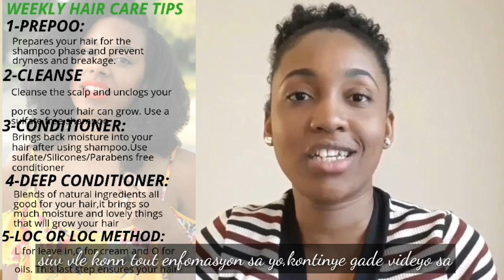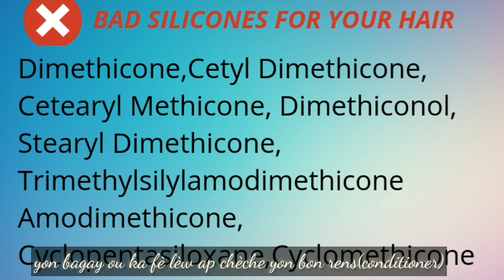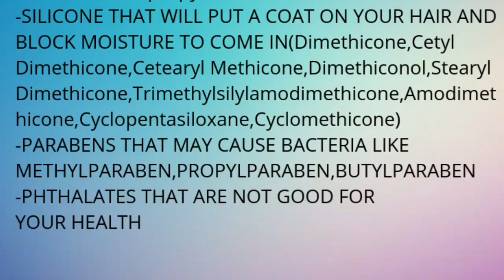BEST😍 AND WORST😟 INGREDIENTS YOU COULD PUT ON YOUR NATURAL HAIR WHILE TRANSITIONING FOR GROWTH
Today we’ll go over a few mistakes that i've made and some products that you can use and products that yopu cannot use. And some ingredients that yuou have to look for so you dont make this same mistakes. Or you don't keep doing these same mistakes.
In today's video I'm gonna show you how to build a good hair care regimen for healthy hair, and better manageability of your natural hair.

I know it sounds difficult or overwhelming when you hear all kind of thing to do but if you stick to a good regimen weekly and give your hair the proper hair care it will grow.

I will show you a step by step routine for wash day routine:
1-Prepoo: one of the first thing you would like to do is a prepoo. Prepoo is good for your hair because it prepares your hair for shampoing. It helps your hair detangles better and break less. One of the prepoo you can do is an onion juice tretament, or a aloe vera hair mask, overnight hair mask.

2-Hot oil treatment : some people do it before shampoing or after shampoing. But you can do it before shampoing too. hot oil treatment strenghten your hair and make it softer.

3-Shampoo: Shampoing your hair is really important because it cleans your hair. And if you dont clean your hair enough, you gonna have products buildup and your hair can't grow because its blocked. if you do it too much, you cant strip your hair from its natural oils. So the best way to do it is by doing it once a week with a moisturizing and sulfate free shampoo.
Sulfates strip your hair from natural oils, silicones stay on top of your hair and your hair can't attract any moisture.

Bad sulfates for hair: Sodium lauryl sulfate, Ammonium laureth sulfate, Sodium laureth sulfate.
Bad silicones for your hair: Dimethicone, cetyl dimethicone, cetearyl methicone, trimethylsilylamodimethicone, amodimethicone, cyclomethicone,etc...

4-Conditioner: it brings back moisture into your hair. Look for plants based ingredients such as rosemary, mint, lemongrass, etc... Look for silicones free conditioner.

5-Deep conditioner : deeply moisturizes your hair. It makes your hair grow faster, stronger and better.
6-LOC or LCO method:
Leave in conditioner, Oil, Butter these are steps for styling your hair.
i use oils such as avocado oils, grapeseed oil, castor oil to moisturize my hair.

My name is Jovani. And I am passionate and always excited to help people grow their natural hair. I love everything related to beauty.
I make Weekly hair videos and tutorials on how to manage and care for natural hair, how to get clear skin, and all DIY I tried and enjoyed!
I am excited to share my thoughts, experiences and knowledge with you about how you can manage your natural hair, your beautiful skin and your naturalself.
It is not about what people think about you, it is about you feel inside.
I'm here to help you build more confidence in your natural hair the natural way

💚I hope you enjoy the video and if you did, please give this video a big THUMBS UP because it helps me know what content you like and it helps YouTube share my video more to other people if they are helpful!

✅Best affordable shampoo & conditioner that i use:

✅Products i like to use:
Lavender essential oil

Rosemary essential oil

Peppermint essential oil

Spray bottle (Updated)

✅My all time favorite shampoo, conditioner to fight damaged hair

✅Satin pillow case

✅Satin sleeping Bonnet

✅This DIY hair growth treatment can save your hair just like the onion I spoke about in this video: